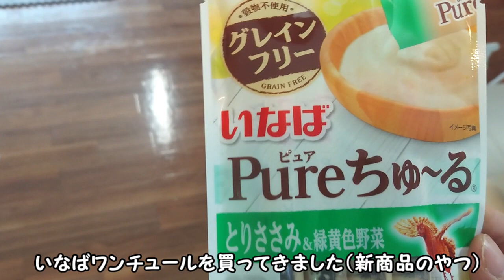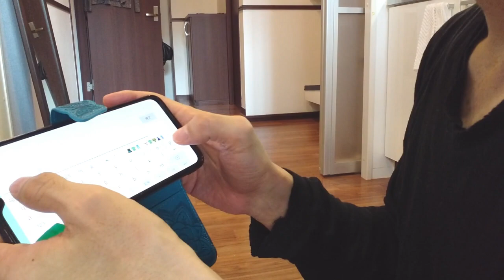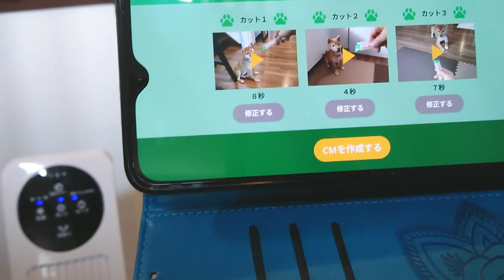【豆柴子犬】ワンチュールCMが出来ました！【2020年ついにCMデビューか！？】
こんにちは。
豆柴プリチャンネルです。

今日はスマホアプリでワンチュールCMを作成したので、その時の様子を紹介したいと思います。
2020年ついにCMデビューか！？

・名前：プリ
・性別：女の子
・誕生日：2020年5月5日（火）
・うちに来た日：2020年6月26日（金）生後53日目
・住んでいる場所：福岡市
・生まれた場所：宮崎県（お父さんは福岡、お母さんは宮崎の豆柴です。）
・性格：天真爛漫な感じ・元気一杯・破天荒
※飼い主の名前：フミ（男性）福岡大好きっ子